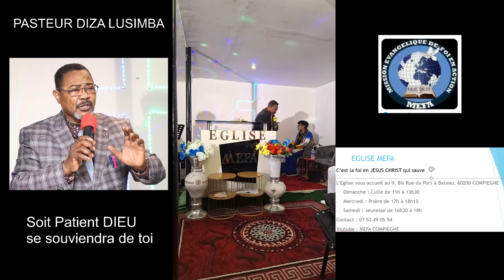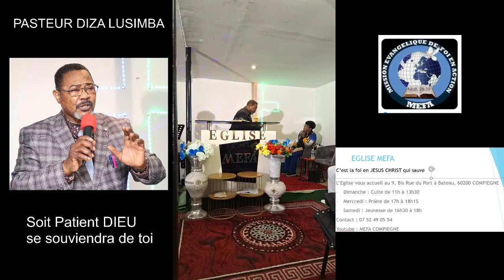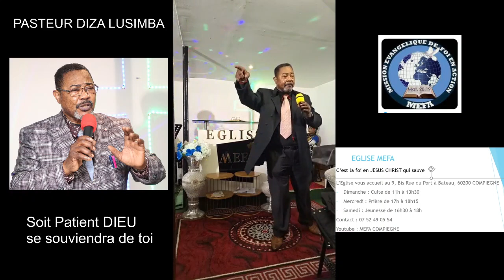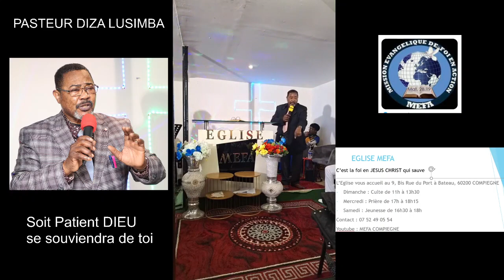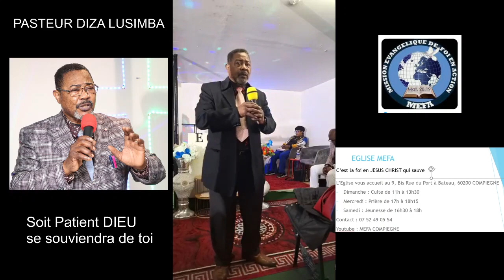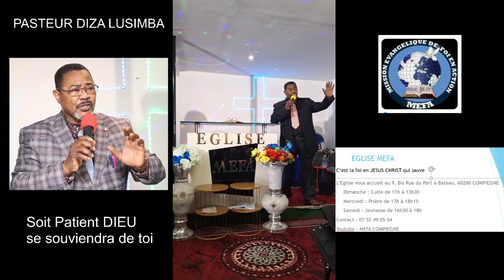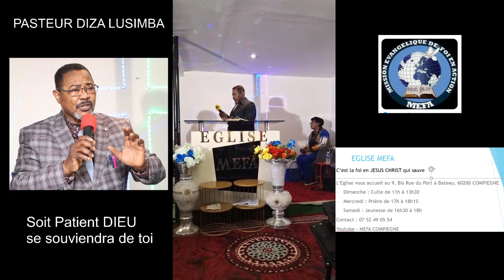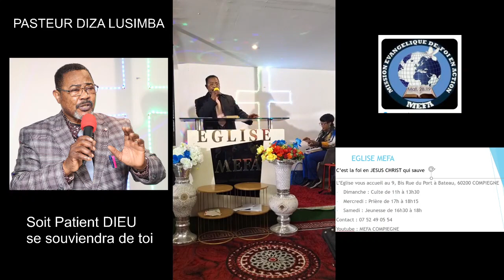Soit patient DIEU se souviendra de toi par le Pasteur DIZA LUSIMBA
Nouvelle prédication du Pasteur DIZA LUSIMBA intitulé "Soit patient, DIEU se souviendra de toi". Ta délivrance n'est qu'une question de temps. DIEU finira par changer ta situation et il te délivrera.
Que DIEU vous bénisse dans le nom de JESUS CHRIST et que toute la gloire lui revienne